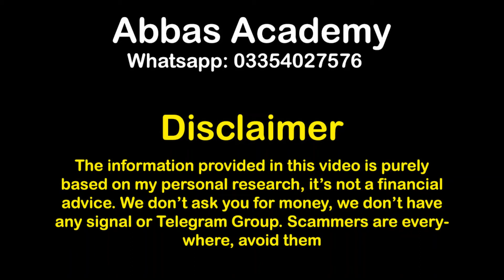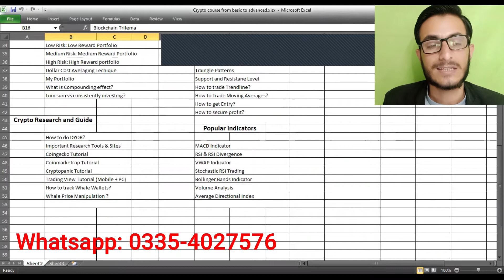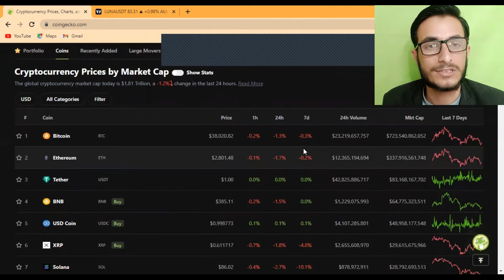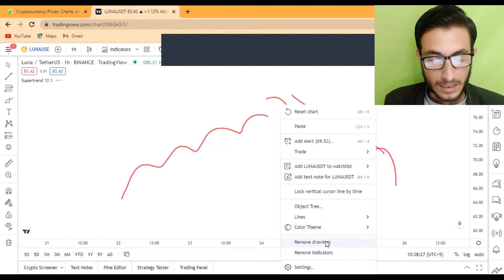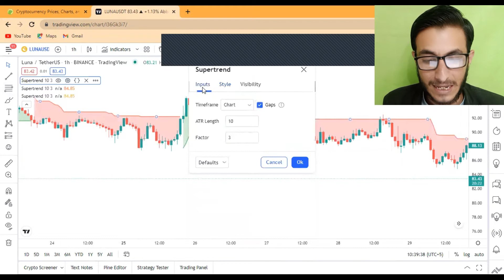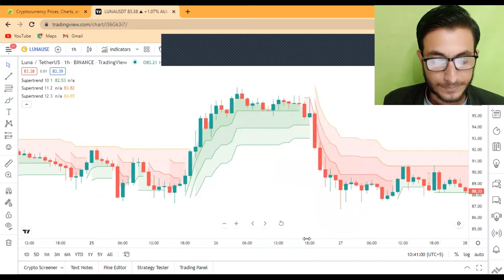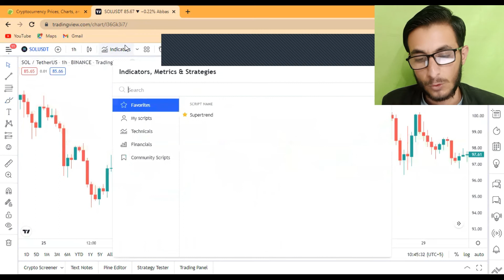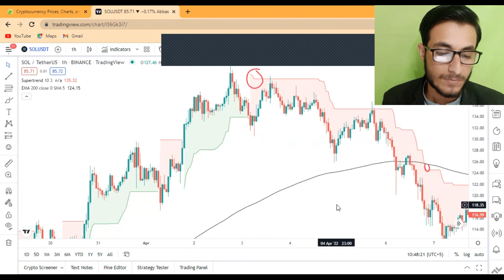SuperTrend Indicator (Crypto) Strategy in Hindi/Urdu |Best Crypto Scalping Strategy | Cryptocurrency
A Supertrend indicator could be used to identify the best entry and exit point or for stop-loss purposes. Everything you need to know about the Supertrend indicator.
cryptoscalpingstrategy, supertrendindicator, cryptotradingforbeginnersinurdu/hindi, intradaytradinginhindi, cryptocurrency.